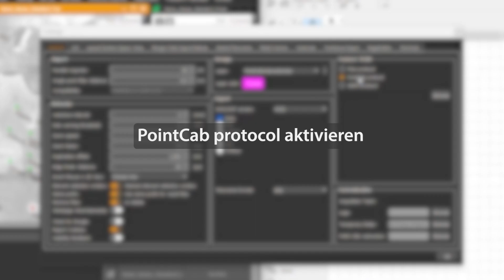4Archicad Plugin: 01 4Archicad Plugin mit Origins verbinden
Das PointCab 4Archicad Plugin lässt sich ganz einfach mit wenigen Klicks mit Graphisoft Archicad verbinden.
Wie das funktioniert, zeigen wir in diesem Video.

Allgemeine Infos zu unserem 4Archicad Plugin:
Mit unserem 4Archicad Plugin können Sie Ihre Punktwolkendaten direkt & mühelos in Archicad-Objekte übertragen.

Die Funktionen im Überblick:
✔ Automatischer Transfer von 3D Punkten als Archicad Ojekte
✔ Automatischer Transfer von Grundrissen & Schnitten nach Archicad
✔ Positionsgenaue Erstellung von Archicad Schnitten
✔ Direkte Referenzierung von Orthophotos in Arbeitsblättern oder direkt eingefügter Bilder
✔ Kompatibel ab Archicad Version 22